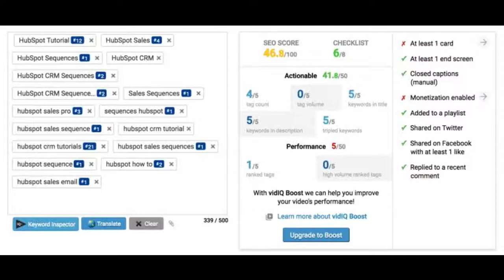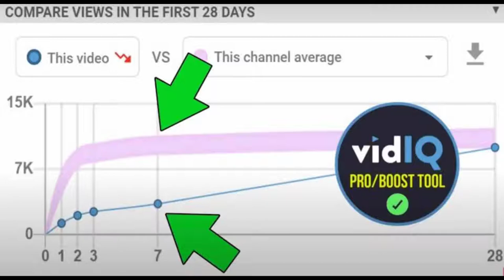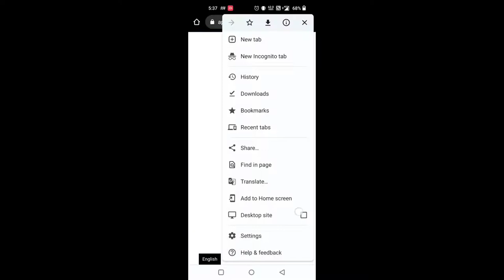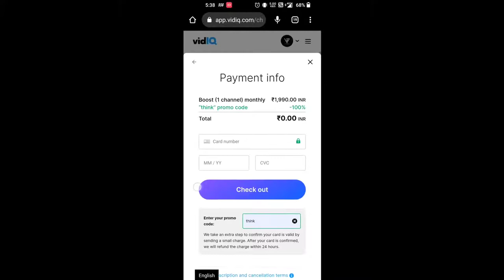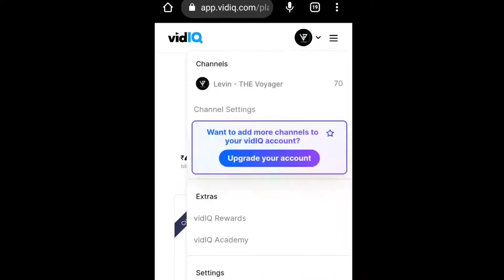இதை செய்தால் 1000subscribers - 4000 hours கண்டிப்பாக கிடைக்கும் NTY tamil | How to get 1000sub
On my next video, I can tell you how to use vidiq in android mobile...

Vidiq Tamil
vidiq pro free
vidiq pro free 2022
vidiq boost free
vidiq crack
how to get vidiq pro for free
youtube seo
tubebuddy
vidiq or tubebuddy
Vidiq boost Plan (100% free) - Tamil step by step tutorial vidiq boost бесплатно vidiq boost crack

 ON TRENDING